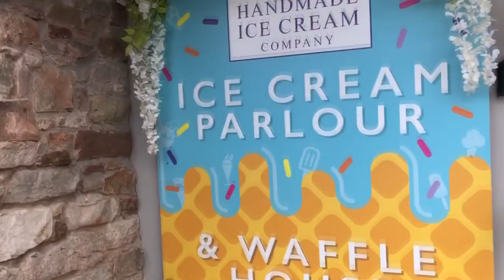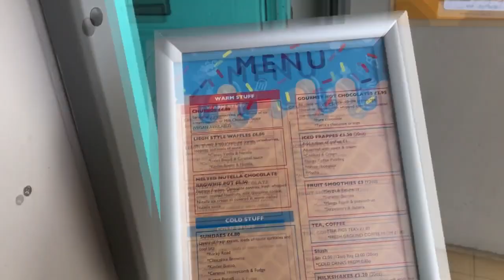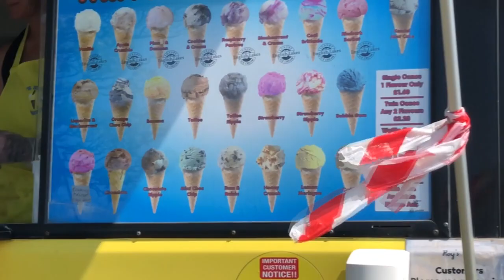May 2021 Vlog Part 2 - Let's go to the Beach!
Let's go to the beach two days in a row. This vlog is filled with friends again and it makes me so happy! Best time of 2021!

Poparazzi: Elysia.Official